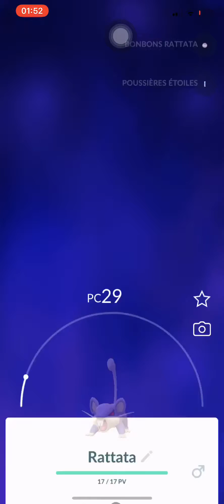Pokemon Go Shadow Rattata Evolved Shadow Rattatac/Raticate